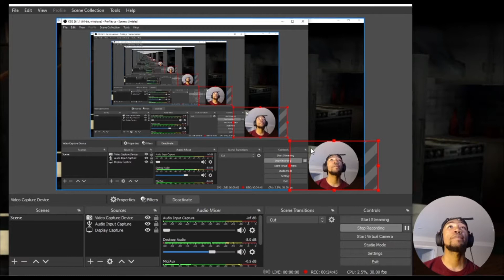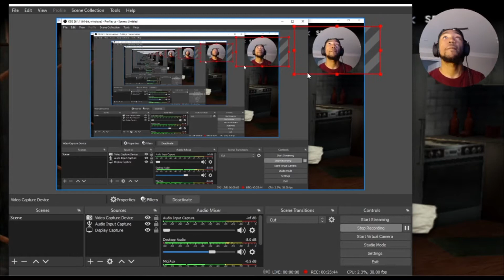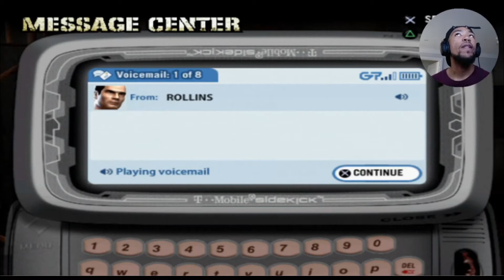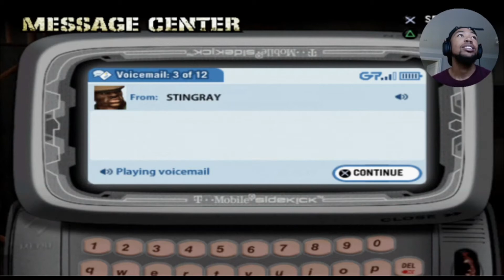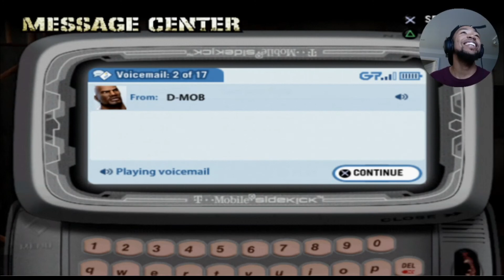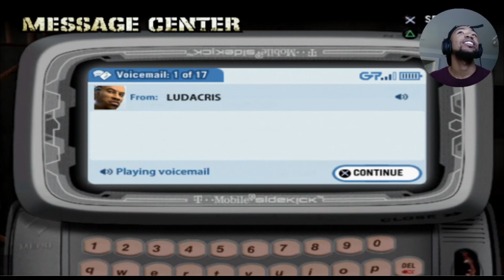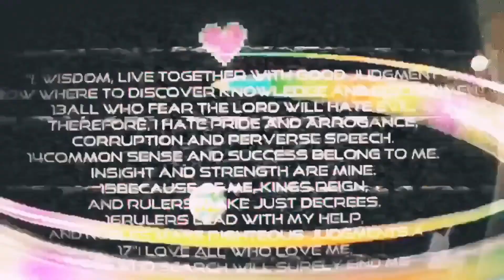Def Jam FFNY #1| Paws only!!